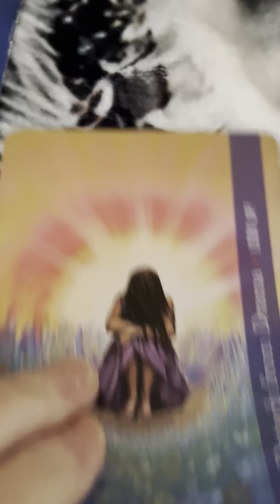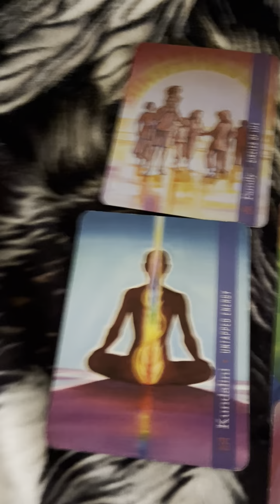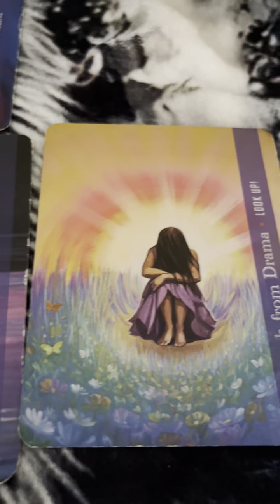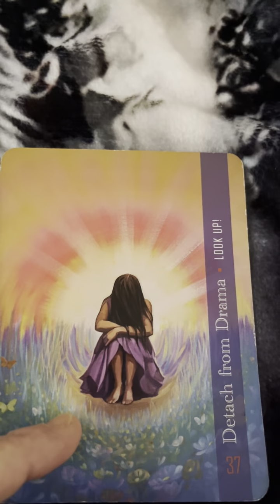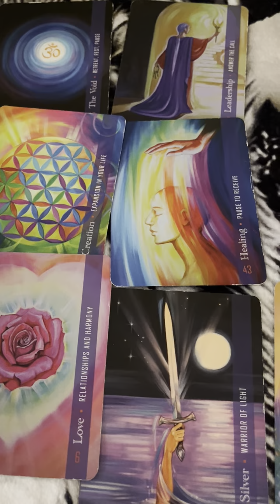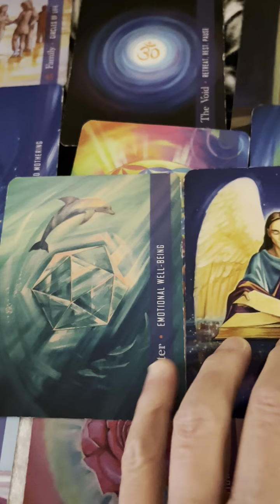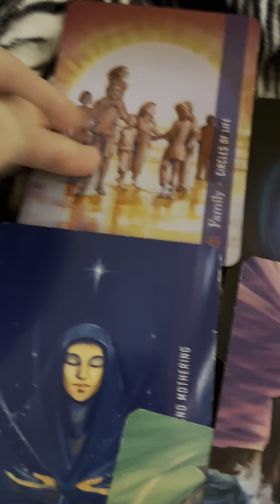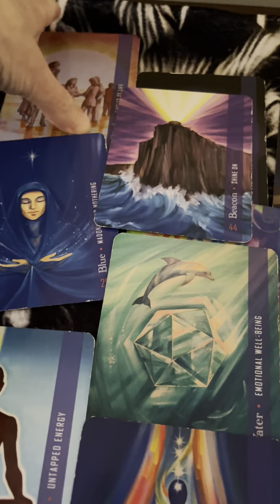StarSeed Cosmic Oracle Reading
All the world is Staged

Never base life choices off of any reading and always listening to and trust your instincts